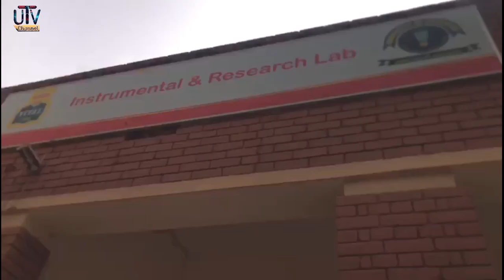University of Education Vehari campus/ Complete Tour / UTV channel / vlog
utv education,shafqat mehmood university,punjab university admission 2024 exams,punjab university,hec university degree attest,punjab university ba result 2021,b.a result 2021 punjab university,hec university,ba part 2 result 2021 punjab university,b.a part 1 result 2021 punjab university,punjab university ba bsc result,university hec degree,karachi universities,kpk universities.,sindh universities,lahore universities,ubqari live speech from taasbeeh khana